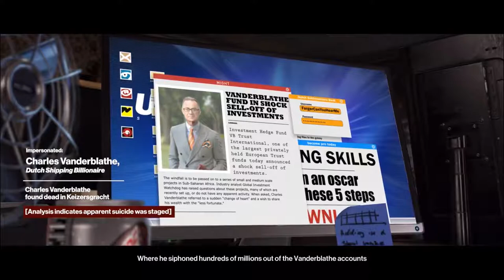HITMAN™ - Elusive Target #18: The Chameleon (No SA)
Bad luck. While making my egress, an enforcer came up the stairs at the same time I was about to go down them, so I was too close to get away and got spotted. I thought the coast was clear. Apparently not.

Target: Richard M. Foreman.

Richard M. Foreman is a chameleon without compare. An American by birth, he is a highly successful confidence trickster, as well as a very confidence actor. Most recently, he impersonated billionaire Charles Vanderblathe for almost a month. During this time he participated in two annual general meetings, and hosted a reception at the Vanderblathe estate in New England. He also siphoned almost a hundred million dollars from the family accounts before vanishing and leaving the family to face charges of insider-trading, and a complex legal morass that promises to continue for years to come.

The Client requires that the Target be eliminated in a manner that will resemble an non-suspicious accident. As the Colorado militia camp is a highly alert area, you should avoid using any explosive accidents. You are advised to make use of falls, drownings or other accidental approaches, instead.